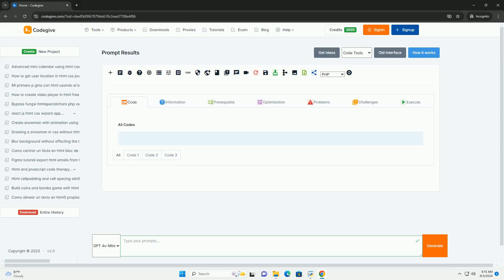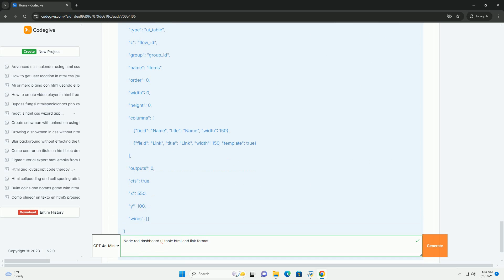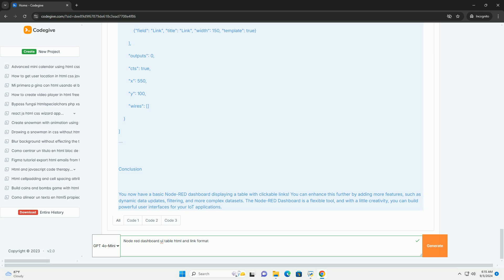Node red dashboard ui table html and link format